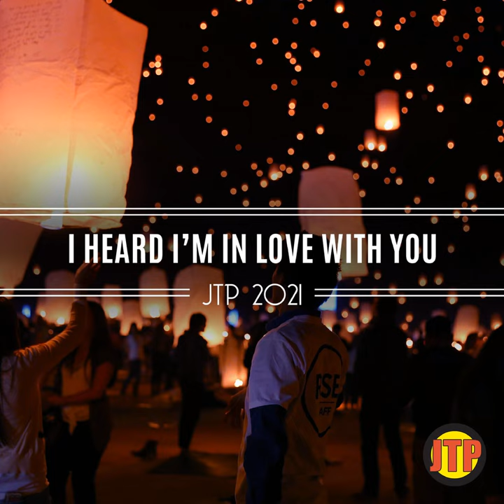Black Film (Radio Vrs.)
Black Film (Radio Vrs.) · Zambetti & Paleologo · Paolo Paleologo

I Heard I'm In Love With You Jtp 2021